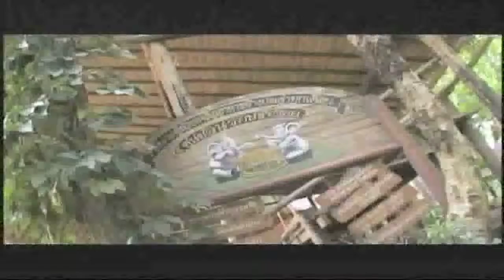Elephants in Thailand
Bob narrated this video for kids about performing pachyderms in the Land of Smiles.